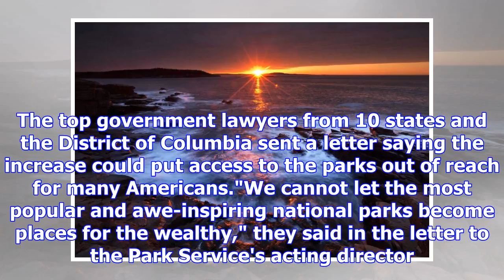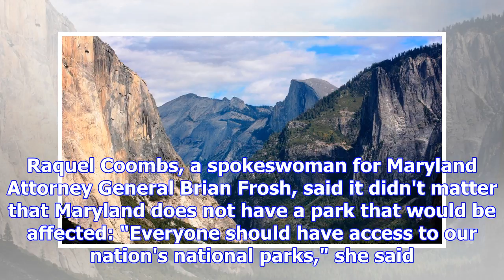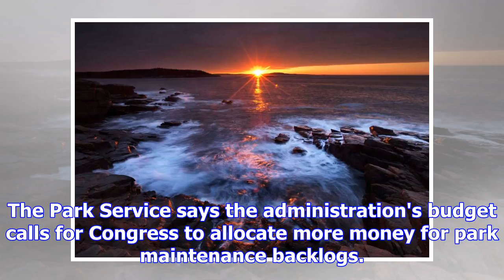State attorneys general bash plan to hike national park fees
A group of state attorneys general on Wednesday urged the National Park Service to scrap its proposa...